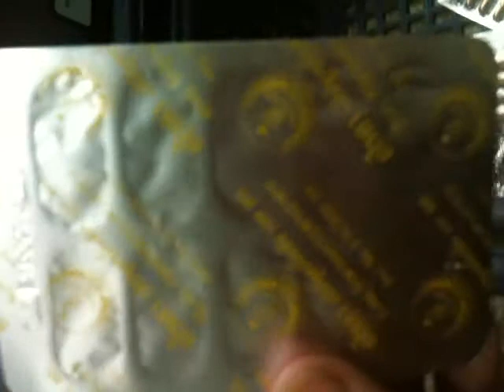เครื่องเข้าแผงยา Blister pack Tel:029555745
หจก.ท็อปเทคโปรดักส์ แอนด์ เซอร์วิส
ยินดีต้อนรับเข้าสู่ เรานำเข้าเพื่อจำหน่ายเครื่องจักรคุณภาพสูง เพื่อใช้ในโรงงานผลิตยาสมุนไพร ยาแผนปัจจุบัน โรงงานผลิตอาหาร และเครื่องสำอางค์ โดยทีมงานขาย และทีมช่างที่เชี่ยวชาญเรื่องเครื่อง พร้อมให้บริการทุกท่านอย่างเต็มที่ด้วยความจริงใจ